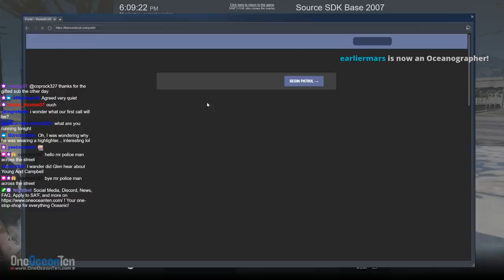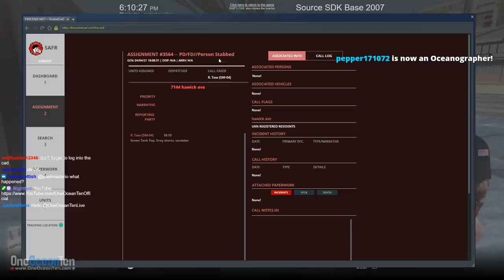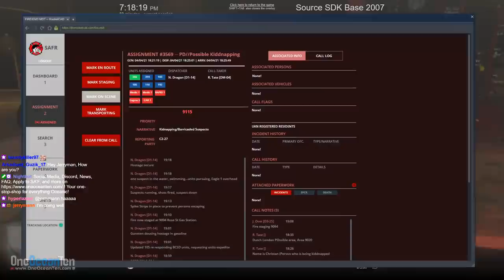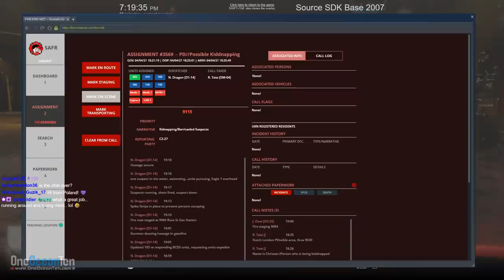SA'F #388 - Chief Gets Breathalyzed?! | GTA V RP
⚠ MODERN SOLUTIONS DISCOUNT OFFER! ⚠
🌊 Check out Modern Solutions for all of your VPS, Teamspeak and Web hosting needs.